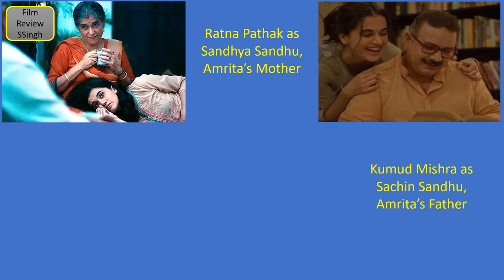Thappad Movie Review | SURENDRA SINGH |TAAPSEE PANNU | BOLLYWOOD MOVIE REVIEWS | LATE REVIEW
Amazon Prime available movie Thappad, Show us hidden side of Family, Where we often respect women, But many time we disgrace them by mistake and take it granted but we don't know how much bad  they feels that time, She kept silent for family bonding, but time to know these things and correct our-self.